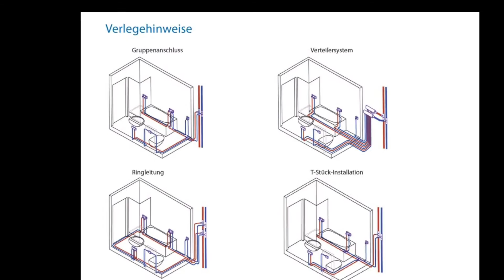IKZ-TV-Shot: Zewotherm stellt neues Verbundrohrsystem vor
„ZEWO Press Plus“ heißt das neue Verbundrohrsystem aus dem Hause Zewotherm für Heiz- und Kühlanwendungen sowie Sanitär- und Trinkwasserinstallationen. Das in Deutschland hergestellte System sei DVGW-geprüft und konform mit der UBA-Positivliste, betont der Hersteller.